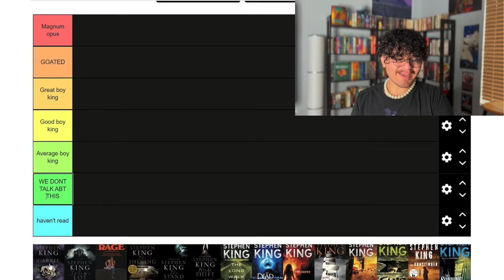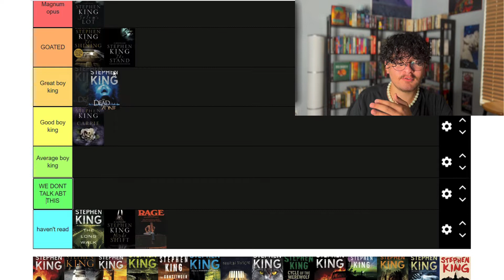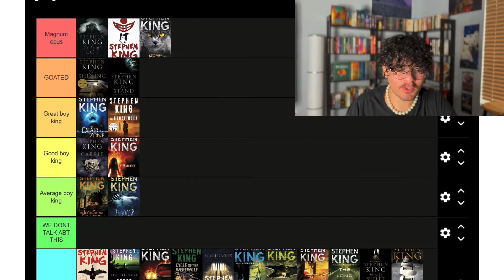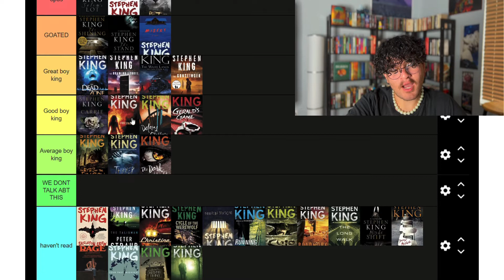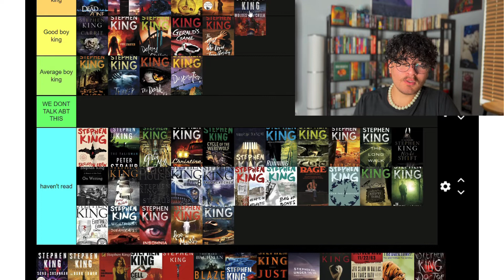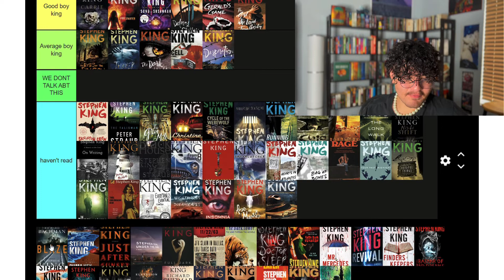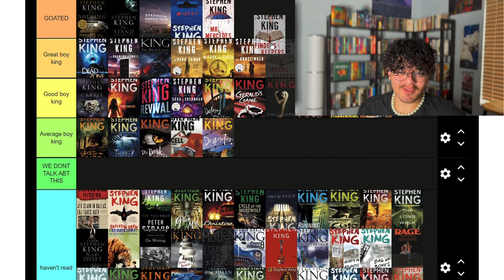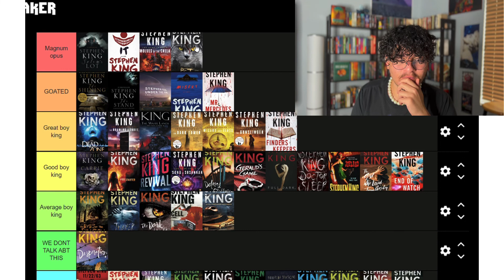The ultimate STEPHEN KING ranking!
as you all know I'm Stephen kings most loyal and dedicated fan, so here are my rankings of the man's work.